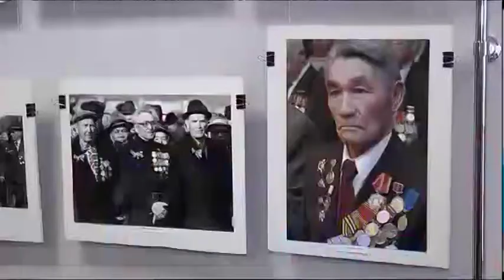Петропавлда «Жеңімпаздар» атты суреттер көрмесі өтті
Жеңімпаздар. С.Мұқанов атындағы облыстық кітапханада осындай атаумен / Александр Коротковтың кезекті суреттер көрмесі өтті.